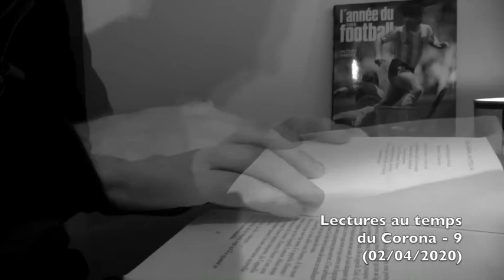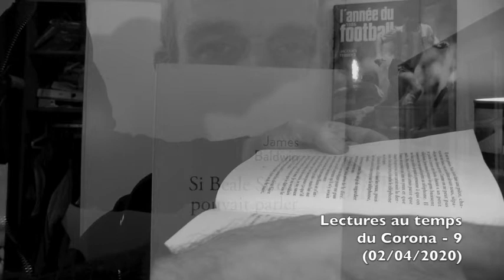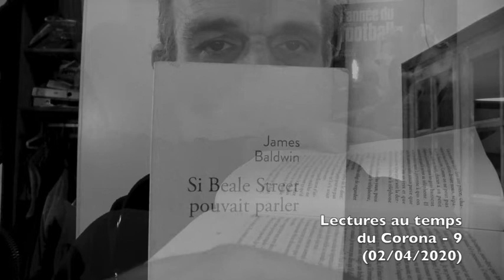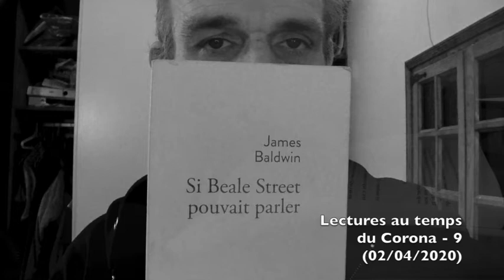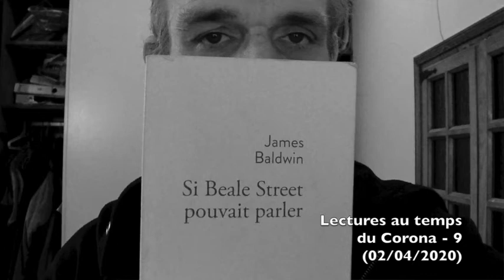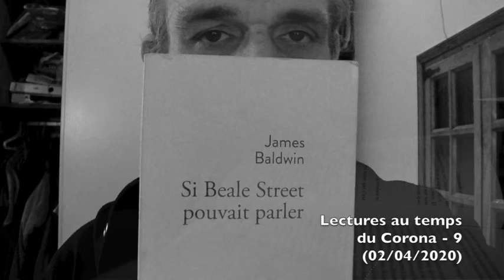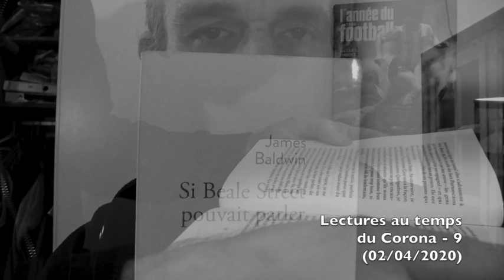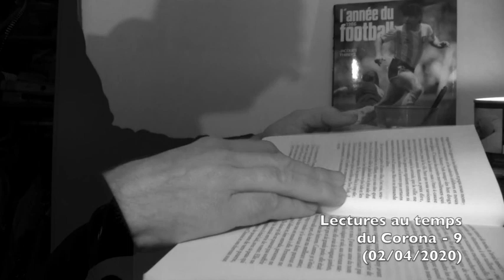LecturesautempsduCorona9 / SI Beale Street pouvait parler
Si Beale Street pouvait parler
un roman de James Baldwin